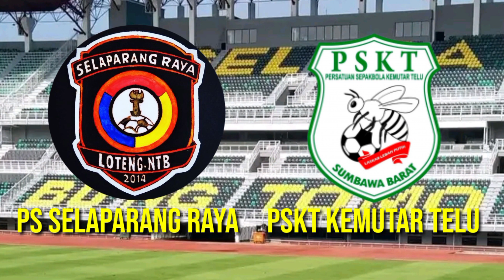INILAH DAFTAR TIM DI NTB & NTT 2023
Tim dari Nusa tenggara Barat dan Nusa tenggara Timur di liga 3 Indonesia